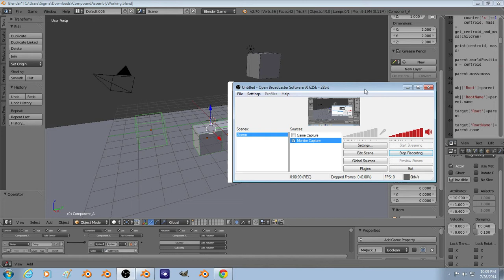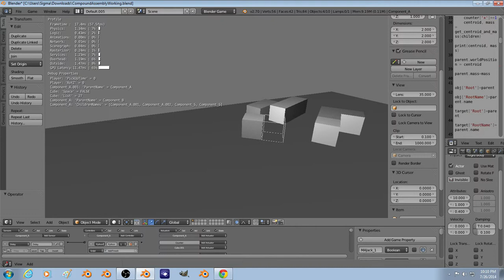Assembly current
Wrectified